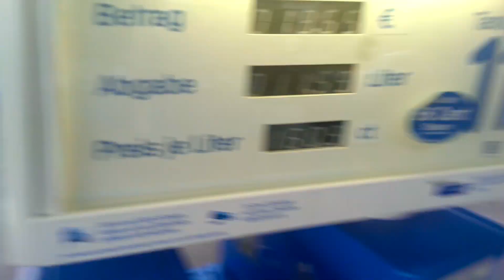In welchem Spiel würdet ihr gerne Leben ? - Frag PietSmiet ?!